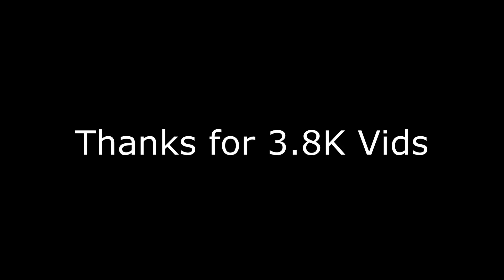Thanks for 3.8K Vids